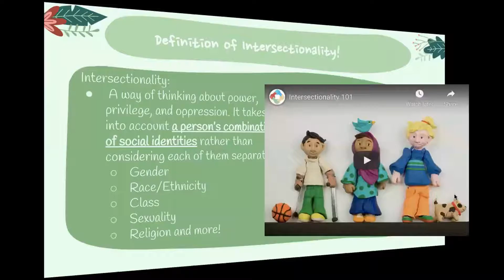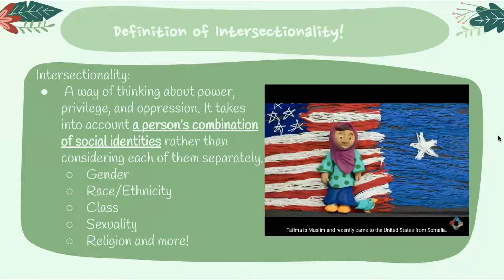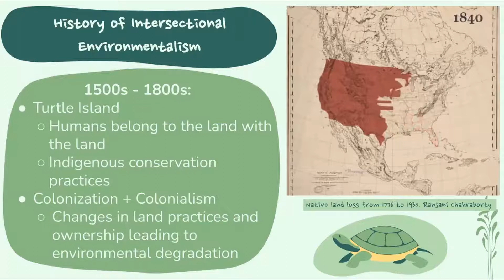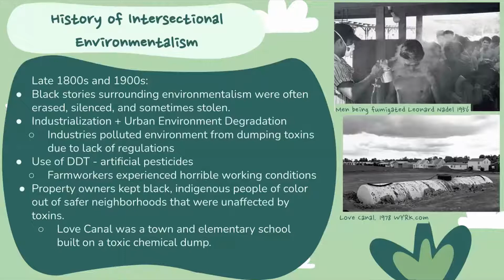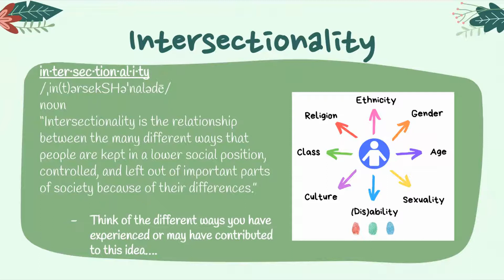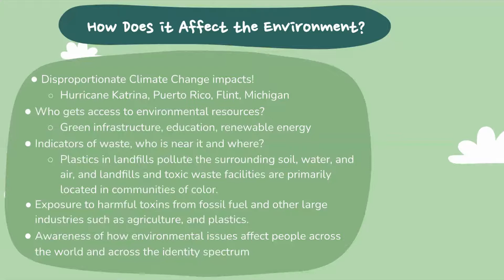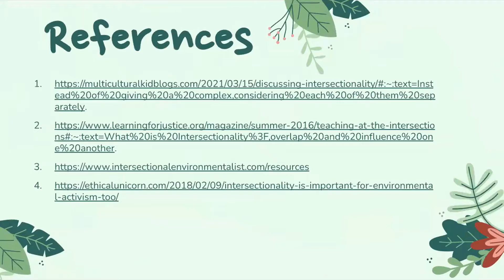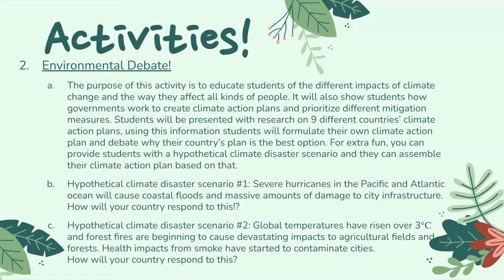What is intersectionality?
Bianca, Allegheny College student, shares this activity on intersectionality for the Creek Connections Student Research Symposium